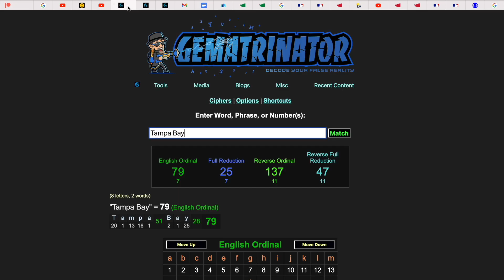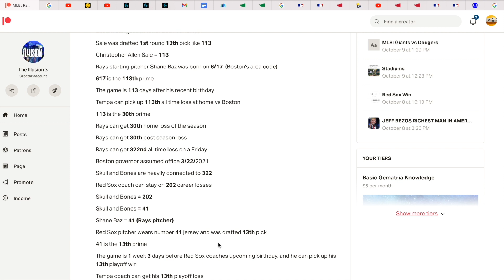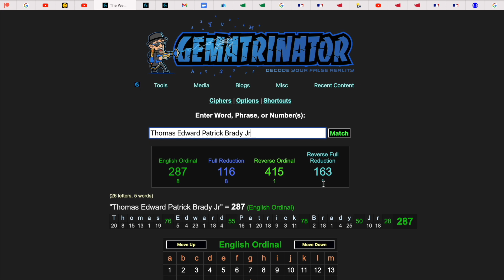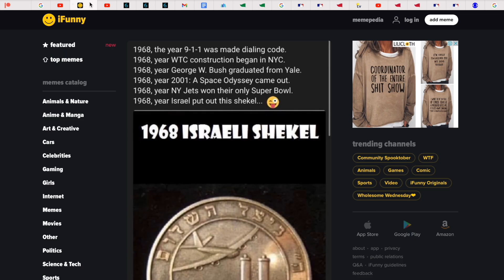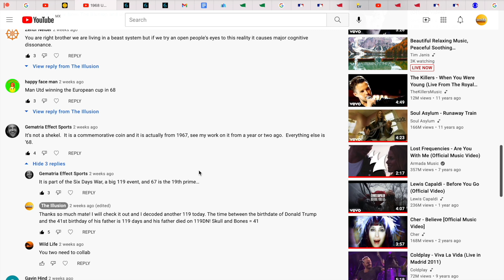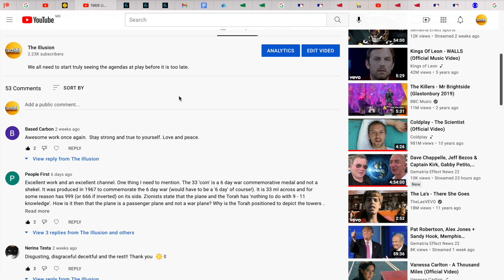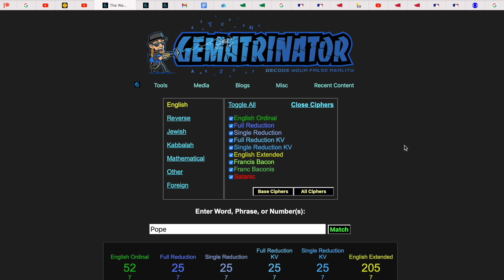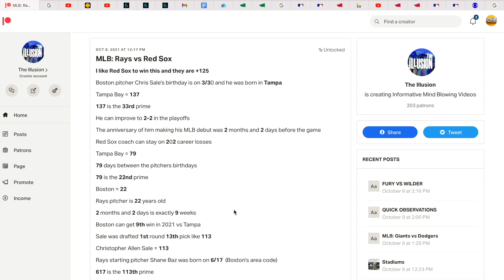Undeniable MLB Decode and A Response To Zachary Hubbard!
More evidence of how rigged pro sports are and also a response to Zach Hubbard accusing me of stealing his work regarding 1968! Are we not a truth community, sharing sacred truth? Or is this about ego and who is the best coder?